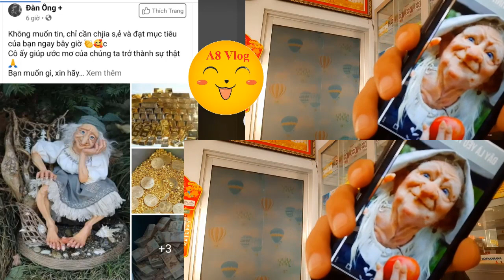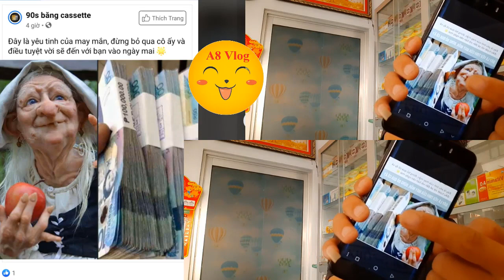Yêu tinh may mắn và điều ước trên trời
Sự thật yêu tinh may mắn ước gì được đó
Yêu tinh may mắn và trào lưu ước gì được đó
Bà Yêu tinh may mắn là gì mà người ta chia sẻ rất nhiều
Ý nghĩa yêu tinh may mắn là gì
Điều ước từ yêu tinh may mắn
Bà Yêu tinh may mắn trên facbook
Mọi vấn đề liên quan đến bản quyền vui lòng liên hệ Gmail để được giải quyết nhanh gọn lẹ để vui lòng bên nắm bản quyền.Chứ đừng cho ăn gậy bản quyền tội lắm.Xin cảm ơn
Địa chỉ : Quầy Thuốc Tây Thiên Phú
Ấp Bắc 1 xã Tân Điền Huyện Gò công Đông Tỉnh Tiền Giang